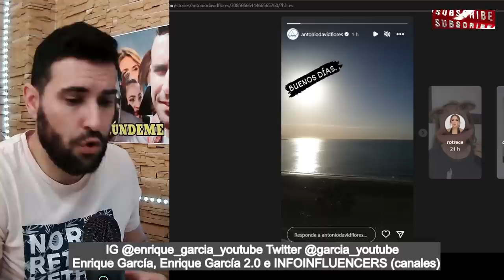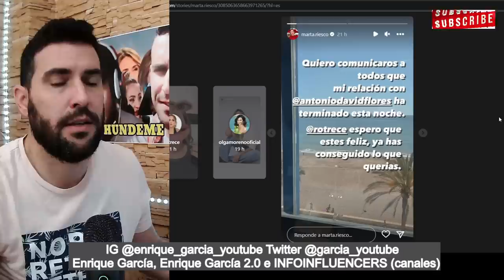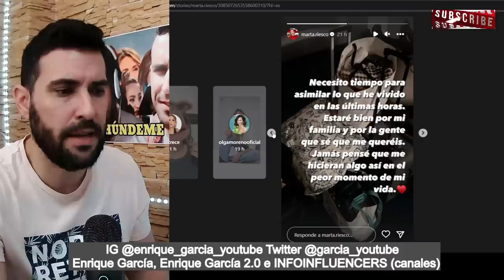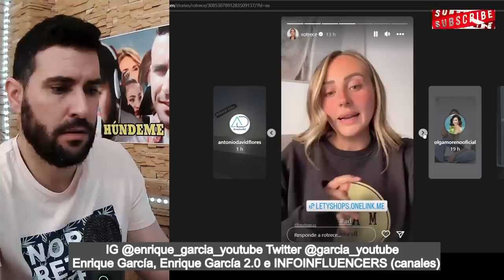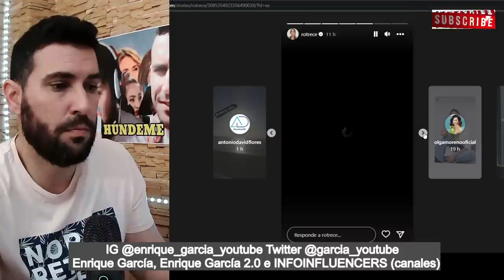PRIMERAS PALABRAS de Rocío Flores y PRIMERA REACCIÓN de Antonio David tras la RUPTURA